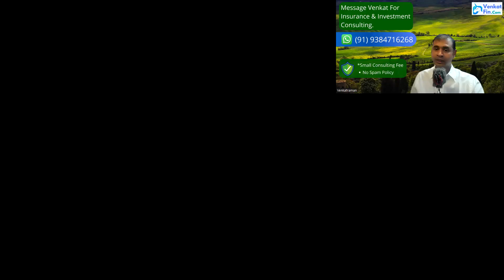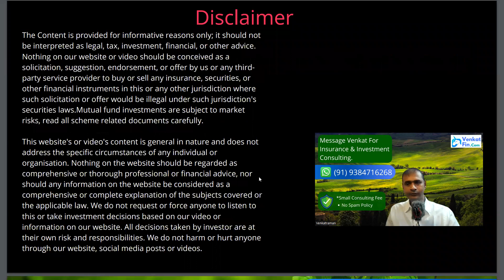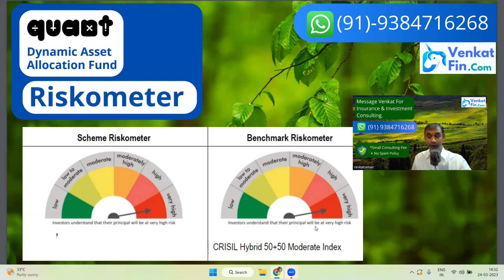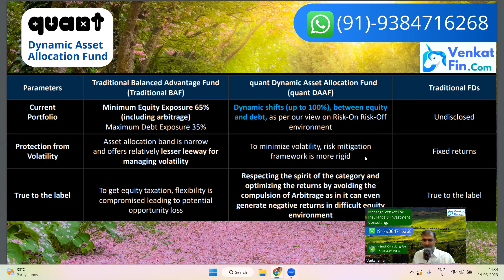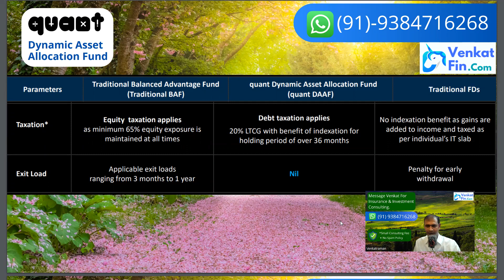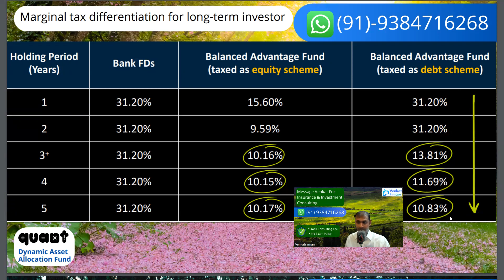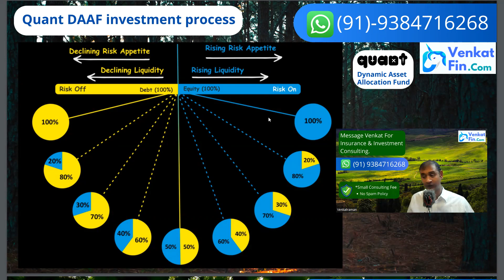Quant Dynamic Asset Allocation Fund | Quant Mutual Fund | FD Alternative | Tamil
Quant Dynamic Asset Allocation Fund | Alternative for Bank Fixed Deposits